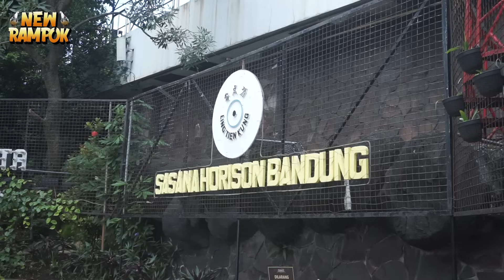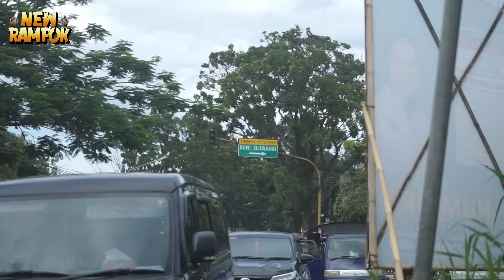youtube video #-ae_mZqhBXE